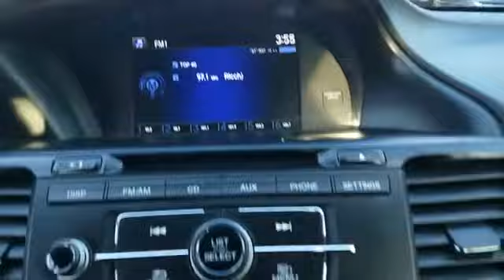2017 Honda Accord Sedan Sport Manhasset, Glen Head, Queens, Great Neck, Long Island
2017 Honda Accord Sedan Sport 1HGCR2F59HA126737 Video

This 2017 Honda Accord Sedan Sport 1HGCR2F59HA126737 is full of phenomenal features such as: